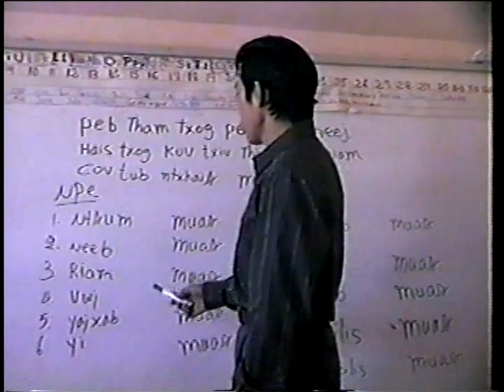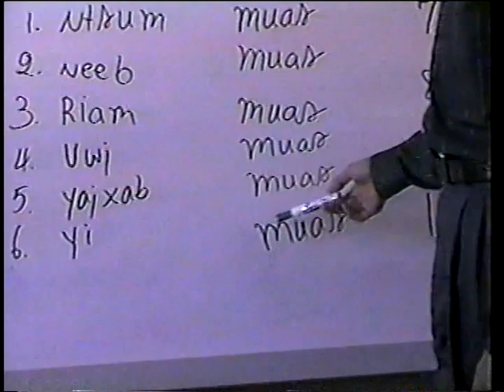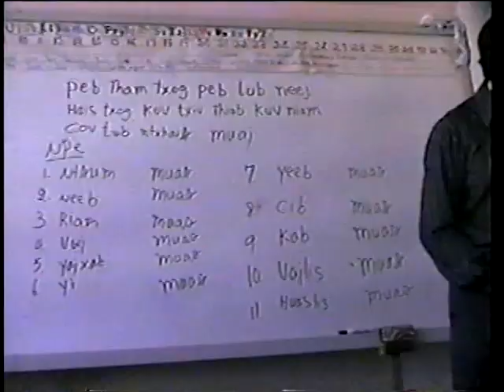Txooj nus muas ( Nyiaj yig ) tsev neeg tub nyab ntxhais vauv. 9.20.2023